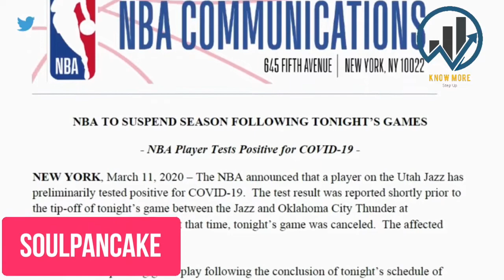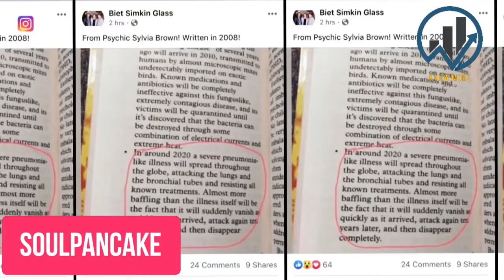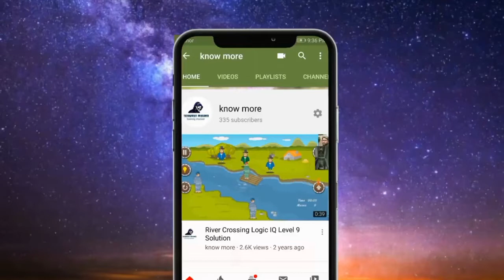Coronavirus Reality Exposed | Technical mozini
The U.S. government’s response to the novel coronavirus pandemic has been confusing, inconsistent, and counterproductive. Since February, the data from China, South Korea, and Italy have clearly shown that the virus spreads rapidly in areas that do not practice social distancing—and that simple measures to keep people apart can significantly slow the rate of new infections. But the administration of U.S. President Donald Trump did not coordinate any social distancing. And even as acute cases overwhelmed Italy’s hospitals, the administration made few efforts to shore up the U.S. health-care system, increase the number of ventilators in hospitals, or make testing widely available.

Many blame these failures on the president, who initially downplayed the severity of the crisis. As recently as March 4, Trump insisted that COVID-19, the disease caused by the new coronavirus, was no worse than the flu. A week later, he claimed that the U.S. health-care system was well prepared for the outbreak. For encouraging the nation to sleepwalk into a crisis, Trump does indeed deserve blame. But even more blameworthy has been the president’s assault on U.S. institutions, which began long before the novel coronavirus appeared and will be felt long after it is gone.